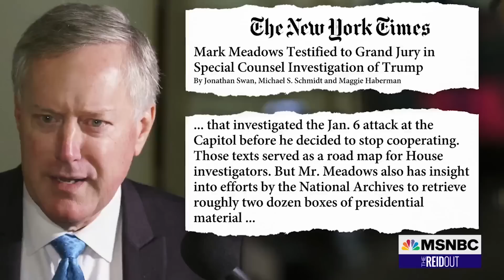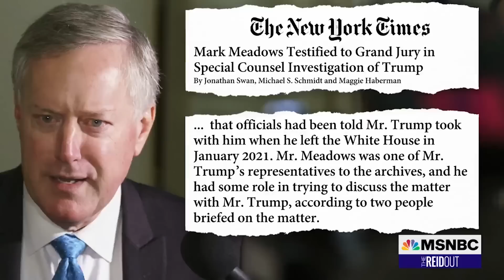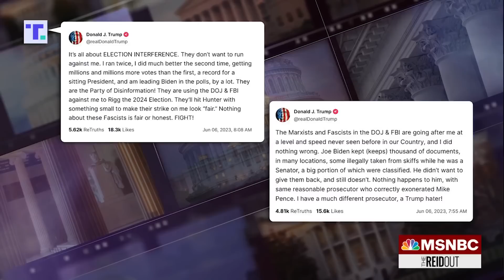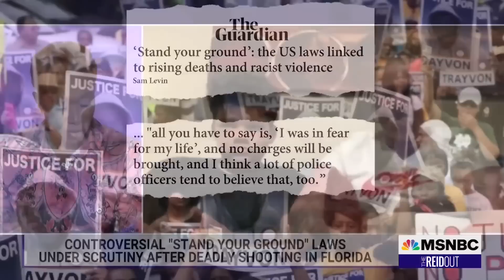Watch The ReidOut With Joy Reid Highlights: June 6